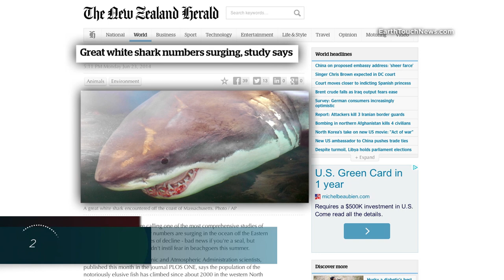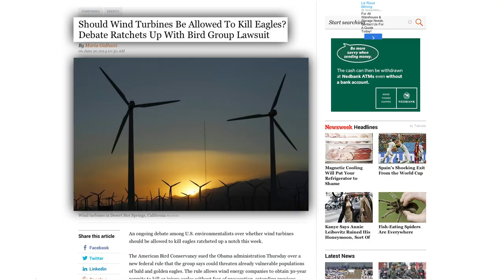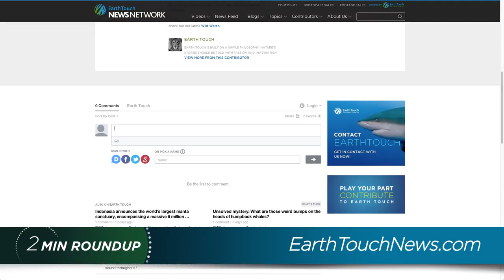Pygmy sloths, penguin poop & swimming with crocs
Big news for world heritage sites, protection for pygmy sloths, tracking penguin poop from space ... and why one very courageous swimmer is about to brave croc-infested waters. Get your news fix in just two minutes in this week's roundup of nature news.